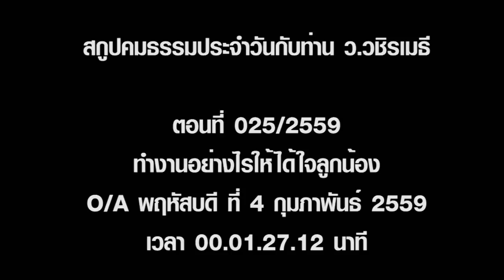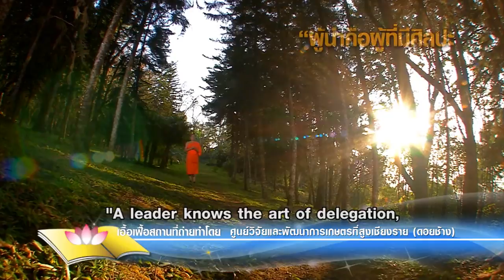2016 02 14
ทีมที่ดีต้องมี ๔ องค์ประกอบ
๑. ให้ใจแก่ทีมงาน
๒. สื่อสารด้วยปิยวาจา
๓. จิตอาสาเป็นนิสัย
๔. ก้าวไปพร้อมๆ กัน
A good team consists of members who:
1. Are dedicated to the team.
2. Speak with kind words.
3. Are always ready to serve.
4. Take each step together.